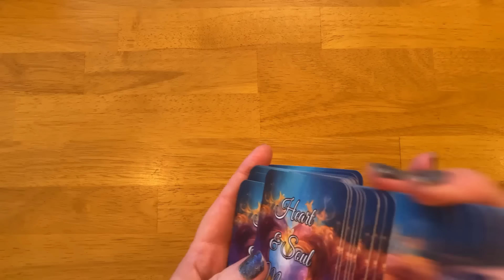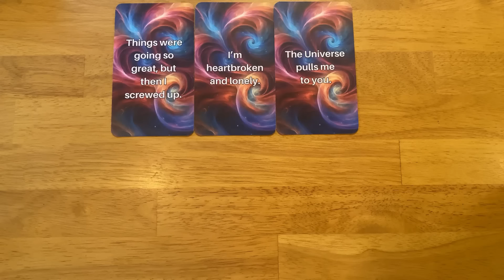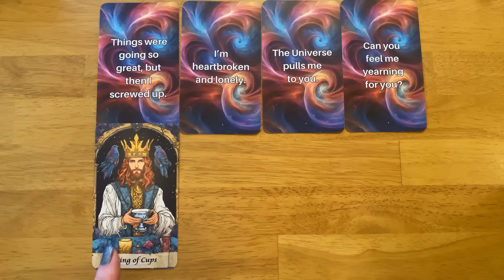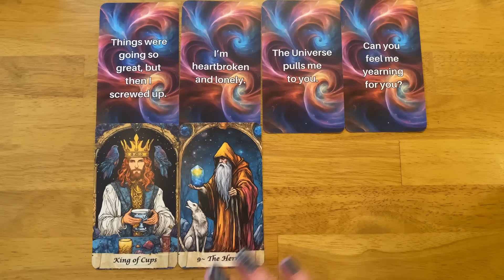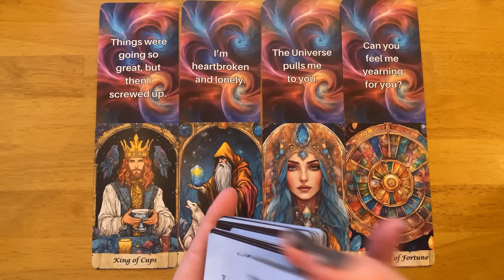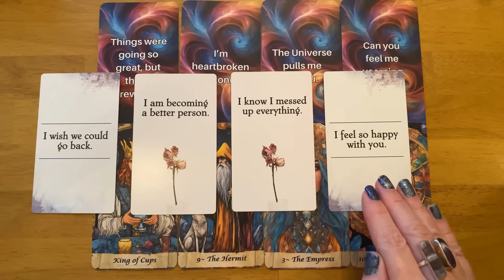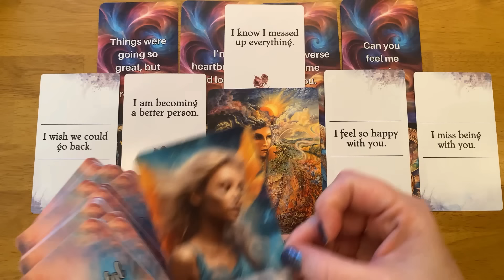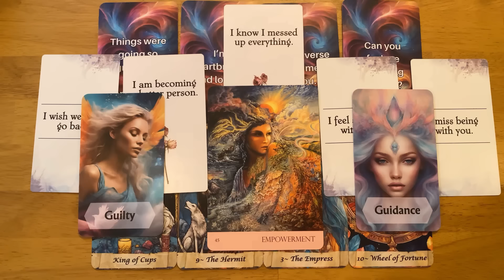I MISS BEING WITH YOU! I WANT US TO BE TOGETHER! (collective message)